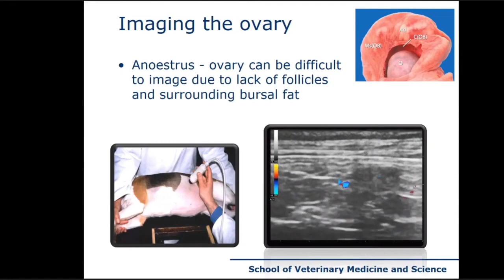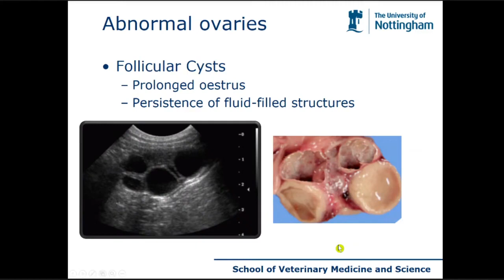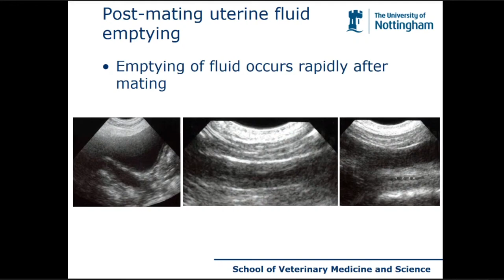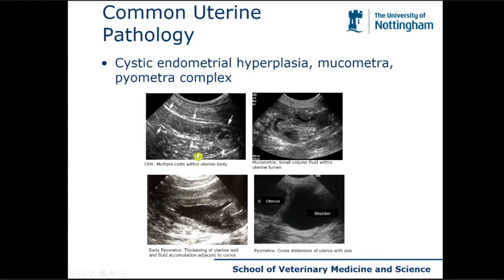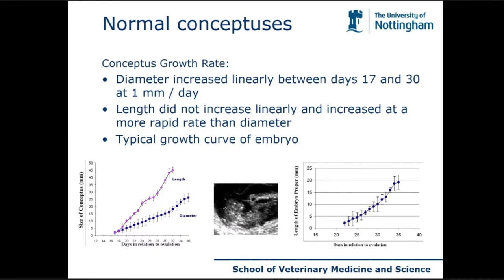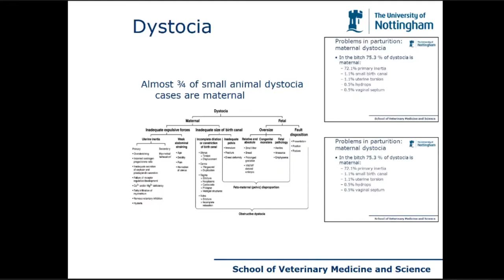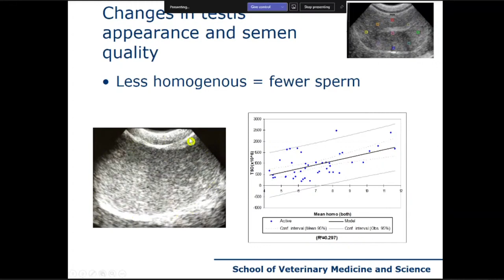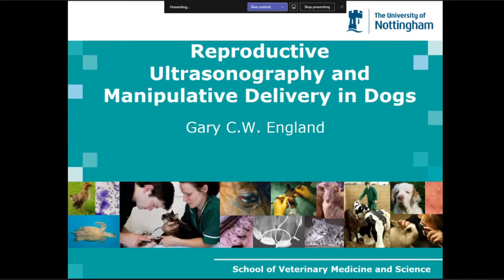Reproductive Ultrasound and Manipulative delivery pervaginum in Dogs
DIRECTORATE OF CLINICS,MADRAS VETERINARY COLLEGE CAMPUS, CHENNAI 600 007
with Information Technology Partner ALEMBIC PHARMACEUTICALS LTD

Prof. G.H.ARTHUR COMMEMORATIVE ORATION - 2021

GLOBAL VETERINARY REPRODUCTION WEBINAR

Topic: Reproductive Ultrasound and Manipulative delivery pervaginum in Dogs

INTERNATIONAL SPEAKER:
Professor Gary C.W. England,
Bvet Med, PhD, Dvet Med, DVR, Cert VA, DVRep, Dipl ACT, Dipl ECAR, FHEA, FRCVS
Dean, School of Veterinary Medicine and Science
University of Nottingham, College Road, Sutton Bonington
Leicestershire, United Kingdom